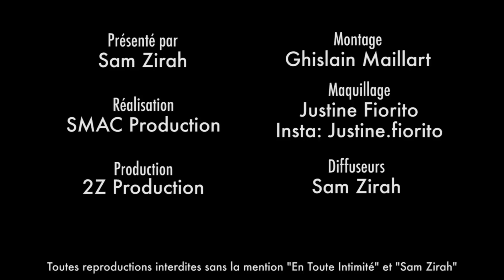Seb (LPDLA6) Amoureux de Kim ? La différence entre Fidji et Jessica ?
Seb explique pourquoi Fidji " n'est pas une grosse tête de Télé " et se livre sur sa relation avec Kim  ...

Snap: samzirah